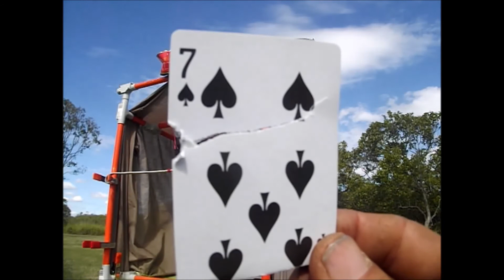first card edge hit with a slingshot